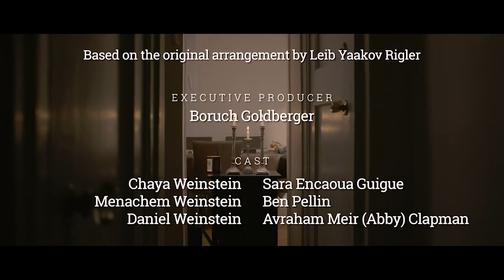Vzakeini "Acapella Version" Benny Friedman Baruch Levine Shir Vshevach & New York Boys Choir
remiered Jan 27, 2020

Bonei Olam’s V’zakeini initiative harnesses the unique power that Jewish women possess while lighting their Shabbos candles.

By donating $1 at candle lighting every week, 18,000 women will sponsor the $18,000 treatment for a couple awaiting a child of their very own.

A Bonei Olam Production Executive Producer: Boruch Goldberger Composed by Miriam Israeli and Baruch Levine Lyrics by Miriam Israeli
Choirs Conducted by Chaim Meir Fligman and Yitzy Bald Production,
Backup vocals, Recording and Mixing: Doni Gross
Video by Munch Media BTS Photography by Chaim Gutleizer Directed by Menachem Weinstien and Mendy Pellin
Performed by: Baruch Levine, Benny Friedman, Shir Vshevach Boys Choir, New York Boys Choir,
Bonei Olam Presents: Vezakeini, A Song for the Children

It’s a prayer of passion. Of feeling. And of yearning.

Vezakeini

A woman stands in front of the flickering candles on Erev Shabbos, slowly reciting the words, one by one, a prayer from her heart.

For her children. For children she hasn’t merited yet, as she yearns to raise progeny of her own.

Or for the children she’s been blessed with, beseeching Hashem that they grow in the way of Torah.

This special prayer, recited every Friday evening across the globe, unite women from across the Jewish world, bringing together mothers and mothers-to-be iy”H in special harmony.

Celebrating this unity, Bonei Olam reached out to the best and brightest in the field of Jewish music to produce a song that would depict the special feelings of Vezakeini.

Watch, listen, and be inspired.

LYRICS:

As I stand in candlelight With my hands upon my eyes There's a passion in my prayers That rends the skies For a mother's tears can shatter Every gate that bars the way All the heavens will echo those words that mothers say

וזכני וזכני Take my children by the hand Help them walk along Your way May they never go astray May they know You As I know You Oh, Hashem , accept my plea Give me children who'll give nachas To You and to me וזכני As I stand in candlelight While my home is dark and still There's a void inside my heart I long to fill Will I ever be mother Will that blessing come my way Will I stand by the candles With gratitude and pray

 וזכני וזכני Take my children by the hand Help them walk along Your way May they never go astray May they know You As I know You Oh, Hashem , accept my plea Give me children who'll give nachas To You and to me

 וזכני וזכני וזכני יעדער איינער וויל דאס זעהן בעטן מיר ביי דיר אצינד נחת פון א יידיש/יעדע קינד זרעא חיא וקיימא און מ'לאזט א טרער דערצו יעדער משפחה מיט די ברכה וזכני